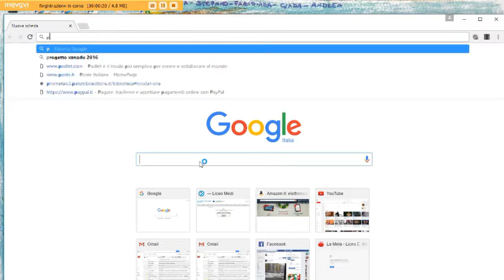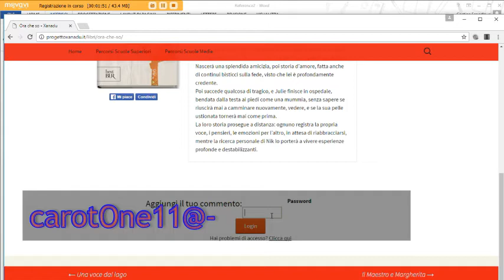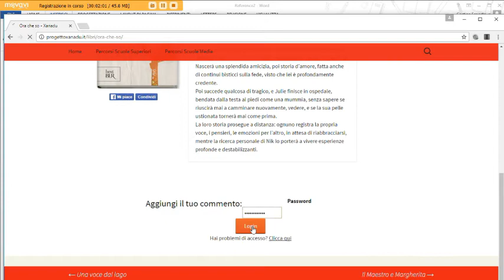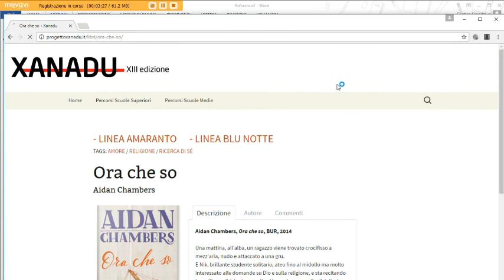Come accedere a Xanadu e inserire il commento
Breve videoturorial